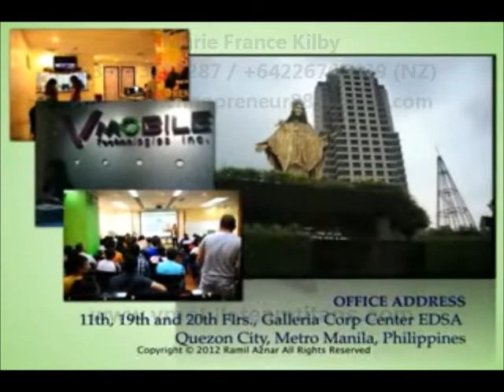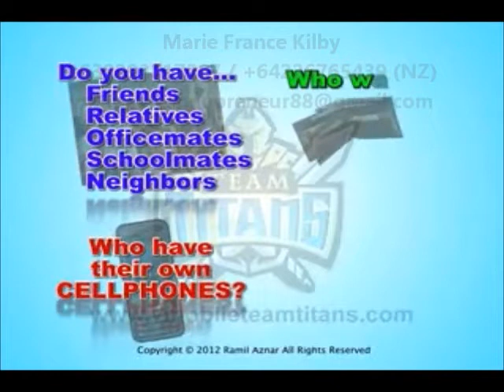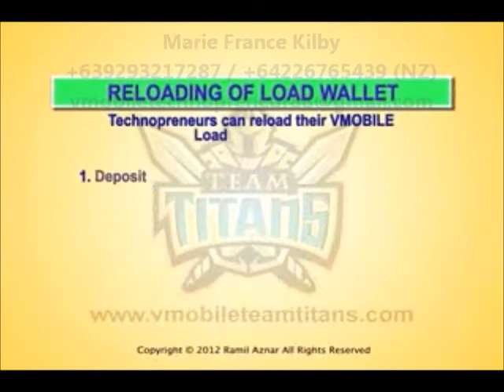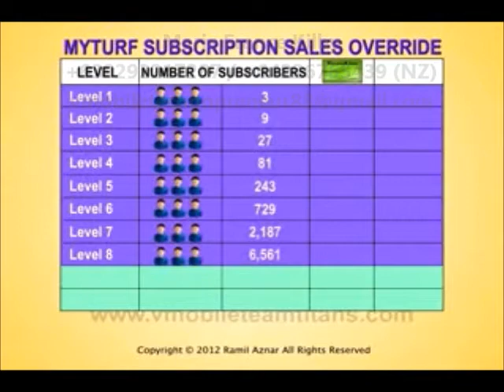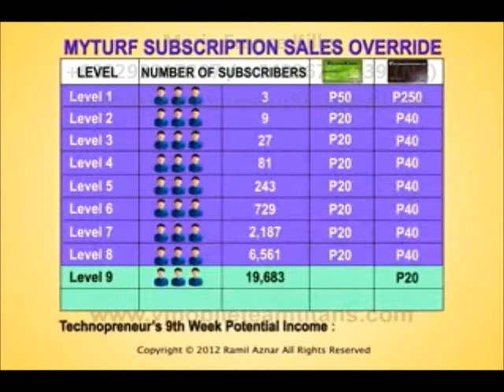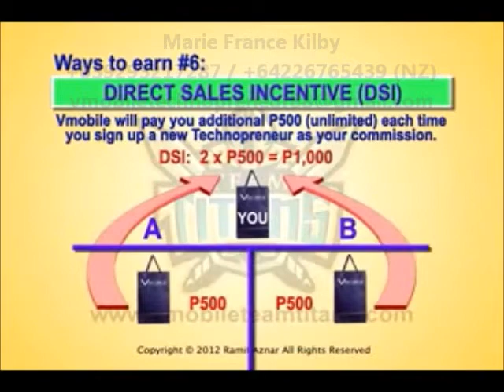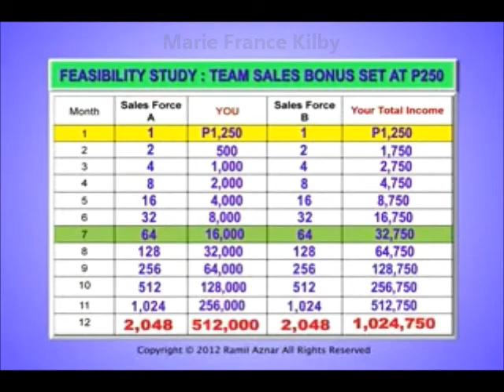Vmobile LoadXtreme Presentation By: Marie France Kilby